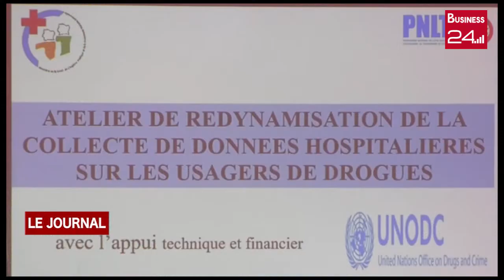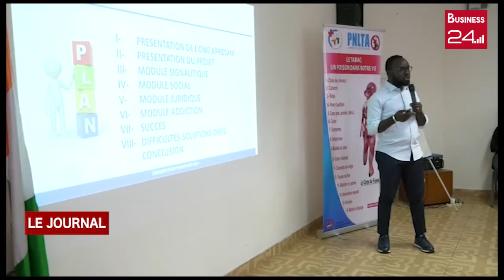LUTTE CONTRE LA TOXICOMANIE: Les relatives à la drogue au centre d'un atelier